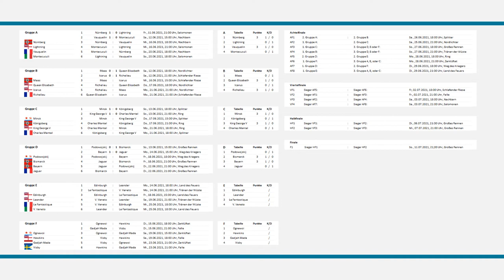Bayern - Jaguar | World of Warships - European Championship 2021 (WoWs EM / EC)